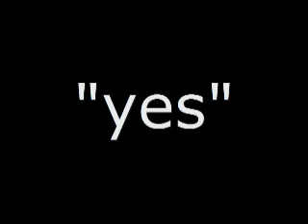Eastern State Penitentiary EVP "Yes" and Knocks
Stranges "yes's" and response to shave and a hair cut knocks. Grave Concerns Paranormal Investigation of Eastern State Penitentiary, May 2010.

For more, visit gcparanormal.com.